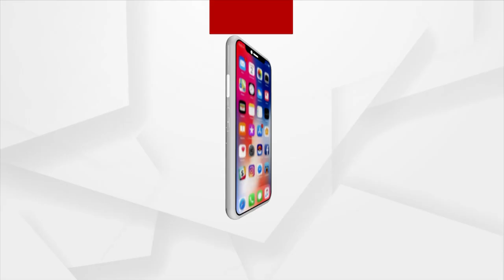After 75 Years, Kashmir Village Gets Electricity